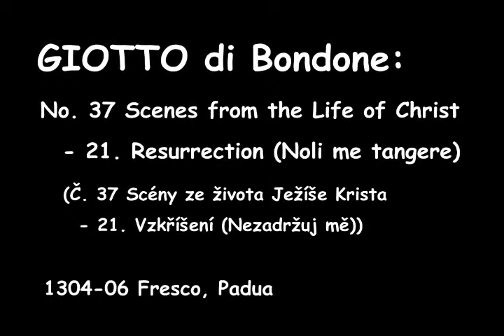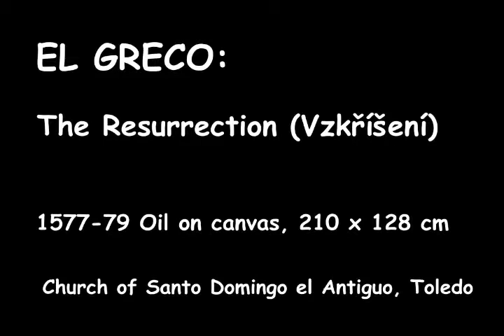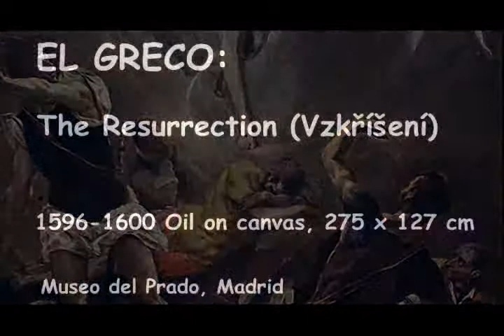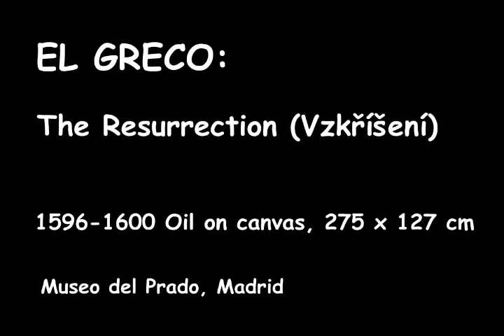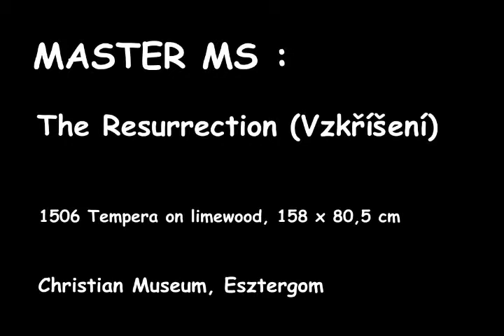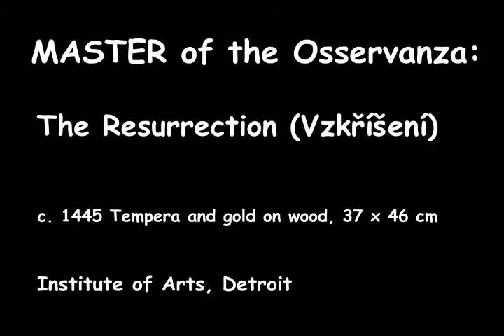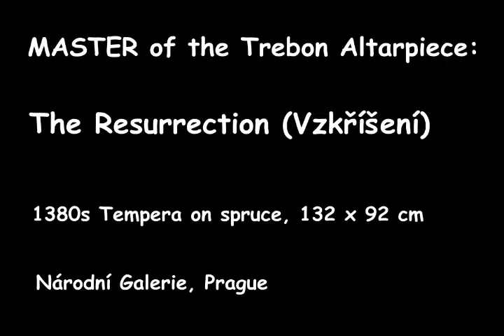Music and Paintings - Vzkříšení II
Hudba mezi obrazy - Vzkříšení II.
Henry Purcell - O sing unto the Lord (Choir of Christ Church Cathedral)